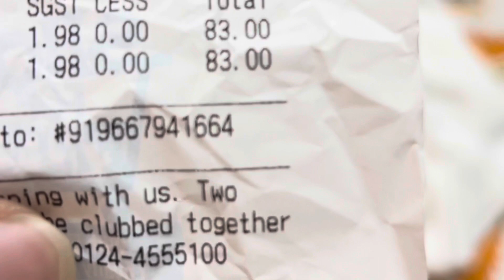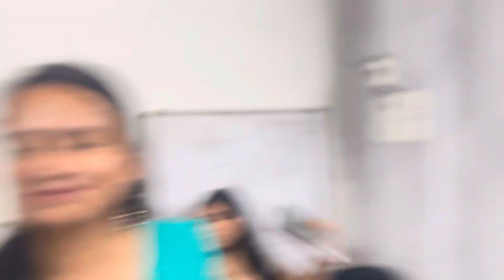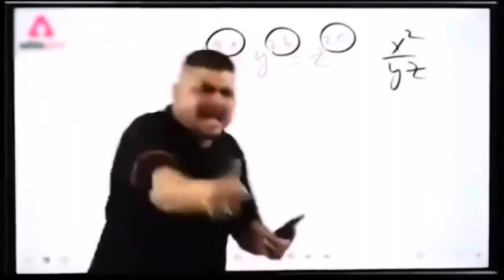Happy birthday sir|Tichkole| Birthday celebration vlog| Vasu Rai